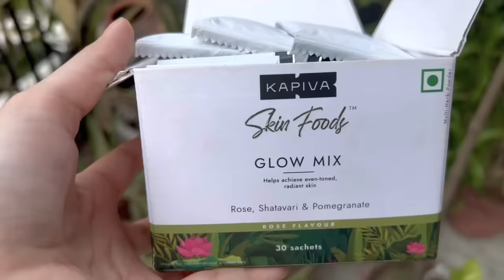10 Best Skin Health Habits that Everyone Must Know! |Life Changing Tips that Works Wonders!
My name is Shefali and this is my channel @SHEFALIRAWAT -

(This offer is valid for first 100 orders only).
Only natural ingredients added in the right quantities beneficial for health!
In today’s video I am going to be discussing
 10 best skin health habits that everyone must know! These are simple habits that we follow on a day to day basis that play a major role in our skin & overall  health.
💡Note – Always Make sure to checkout the precautions before use on Kapiva’s Website.
This is a plant-based product with certain ayurvedic herbs. Pregnant/lactating women, children and people with medical conditions and/or on medication should consult a healthcare professional before use.